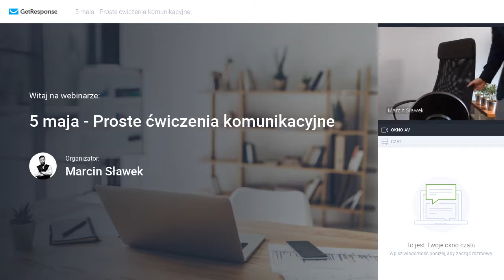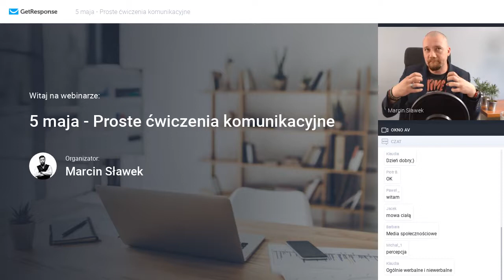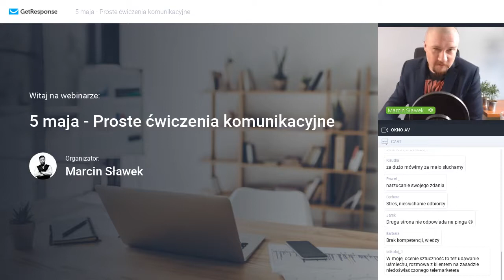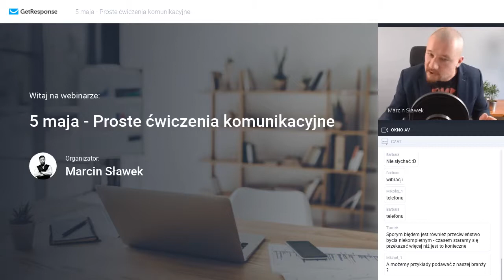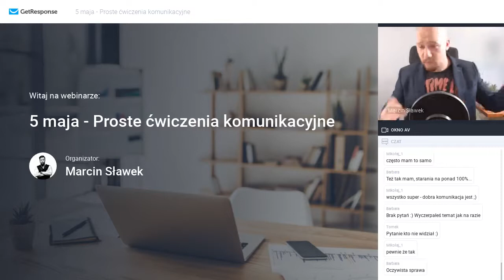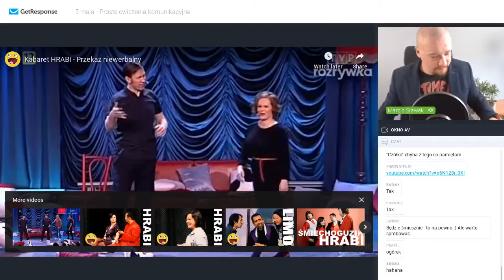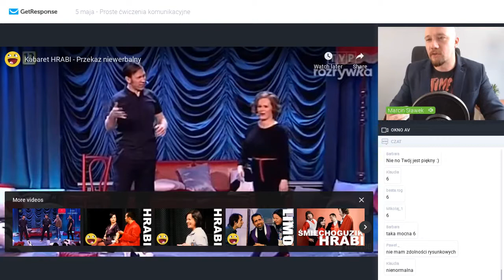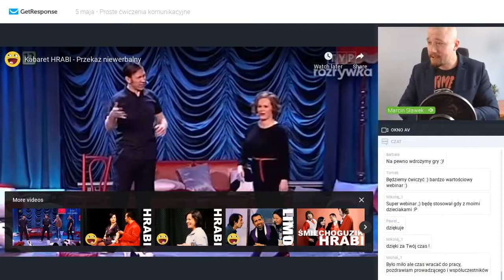Proste ćwiczenia komunikacyjne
Twoja praca to przede wszystkim kontakt z ludźmi? Świetnie. Podczas godzinnego warsztatu nauczę Cię jak w przyjemny i zabawny sposób ćwiczyć swoje umiejętności komunikacyjne.